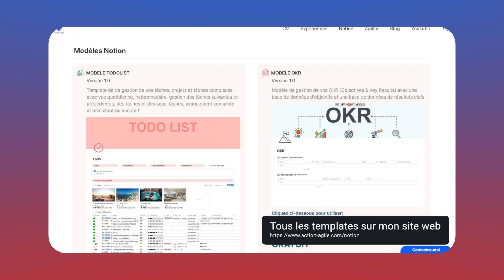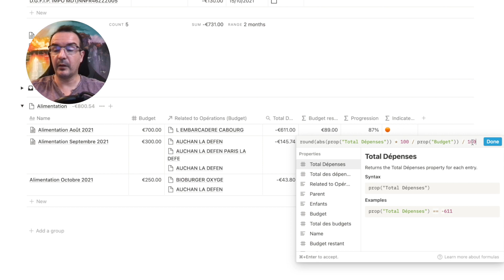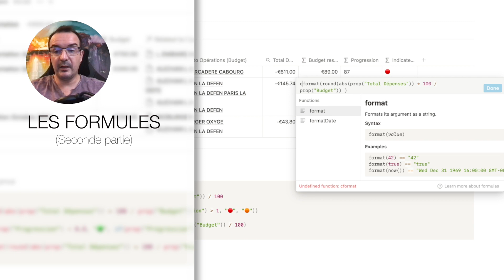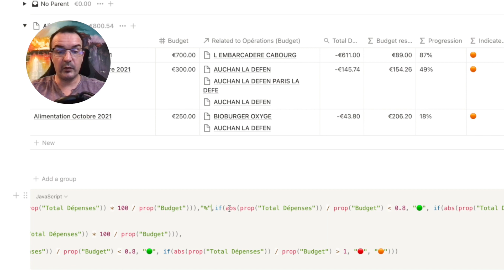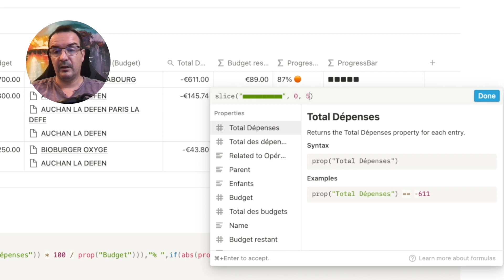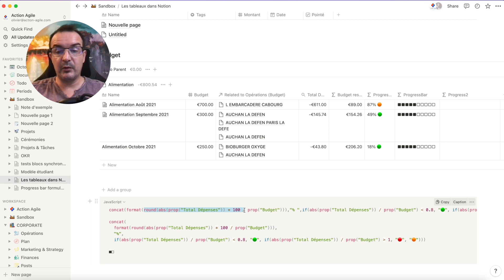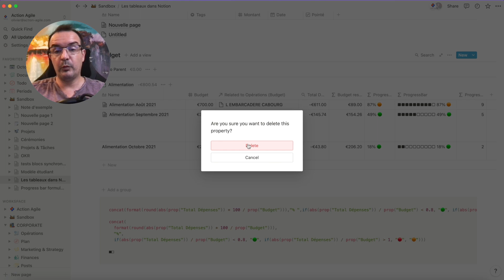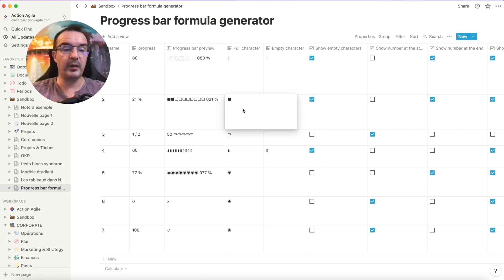Tableaux: les formules dernière partie (créez vos indicateurs composites et barres de progression)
-- DESCRIPTION
Seconde partie de vidéo sur l'utilisation des formules dans Notion. Dans la suite des vidéos précédentes, nous verrons aujourd'hui:
- Comment créer un indicateur composite incluant un in état d'avancement et un indicateur de couleur repérable rapidement à l'oeil
- Comment créer sa propre barre de progression

-- SOMMAIRE
00:00 Introduction
01:18 Rappels de la vidéo précédente
02:02 Créer un indicateur composite
07:08 Construire une barre de progression
14:29 Conclusion